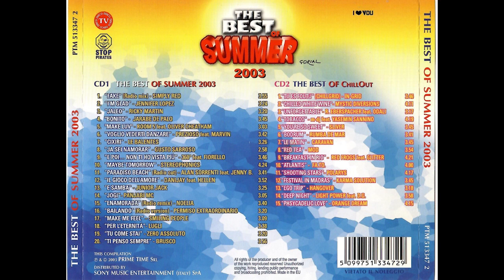The Best Of Summer Compilation (2003)